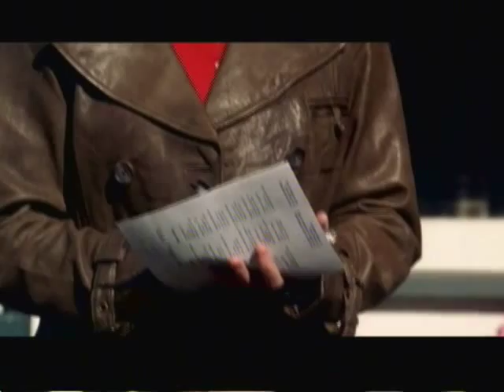Paget Brewster - Matthew Gray Gubler commentary - Revelations episode - Criminal Minds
I had to capture the fact that MGG speaks so much truth about Paget in red. I threw in the sunglasses bit too.